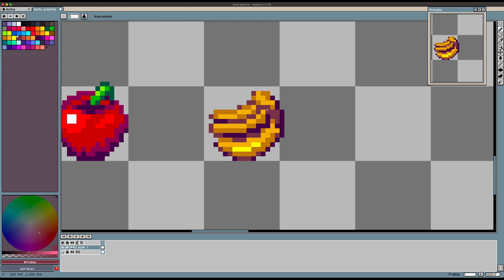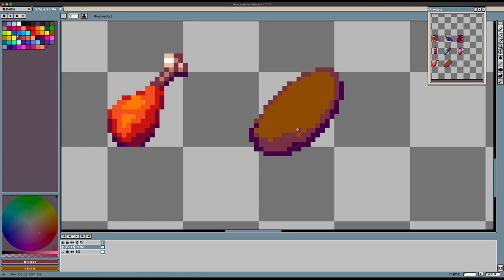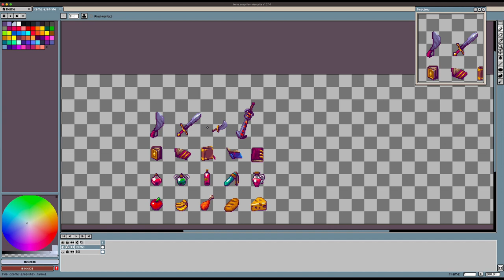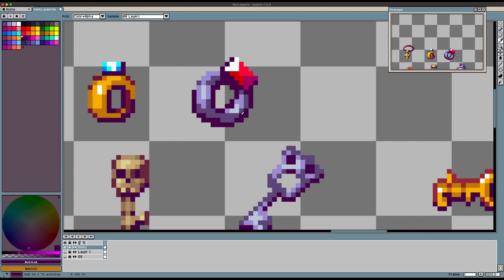GothicVania Items Pack, Time-Lapse